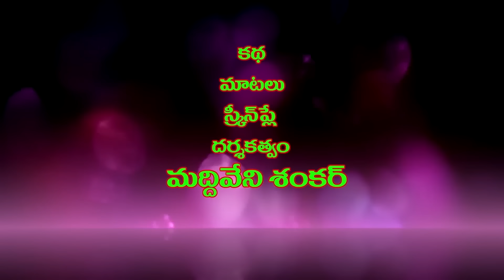మా కోడలుకు సీమంతం 311 // విలేజ్ కామెడి// By Mana Palle Muchatlu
creative thinks a to z